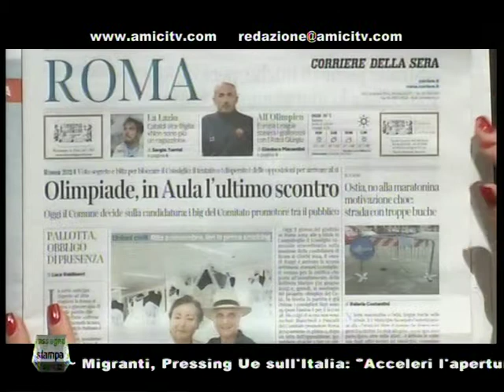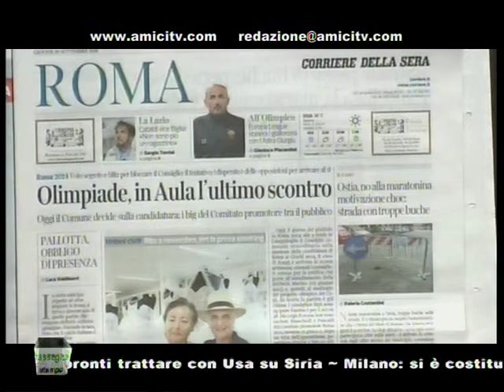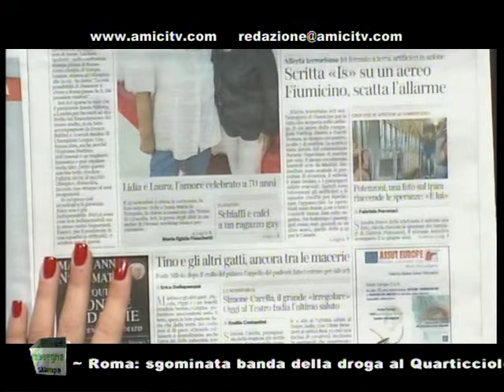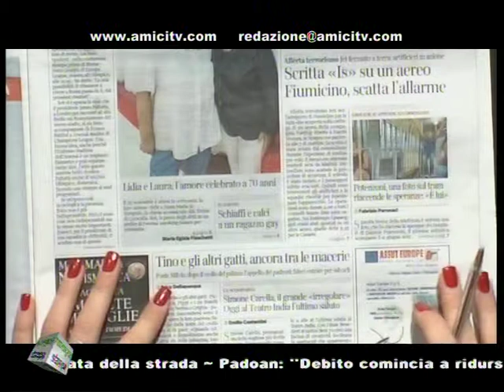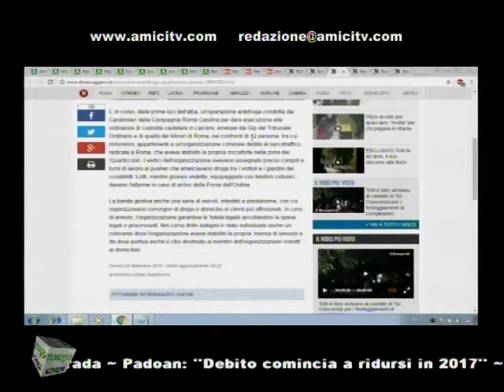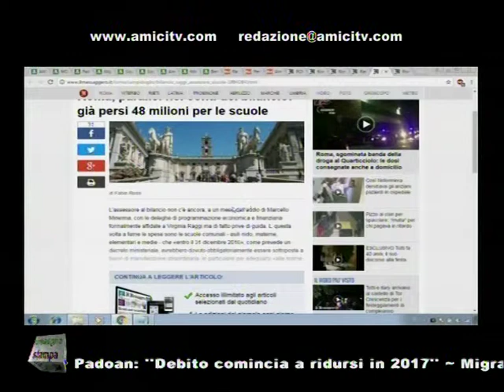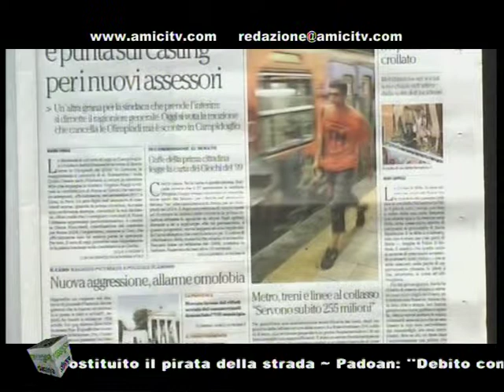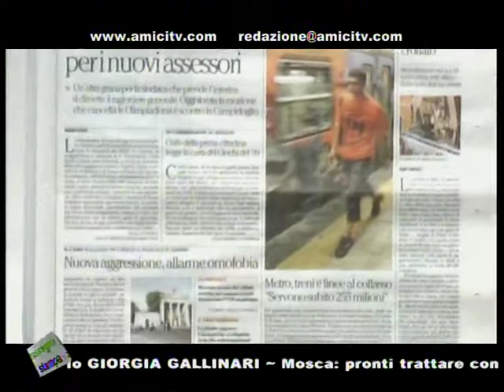supernews mattina 00150 03